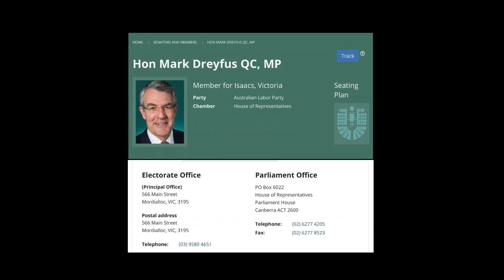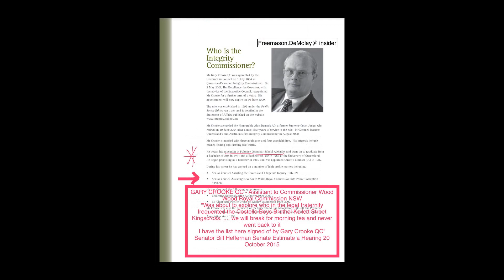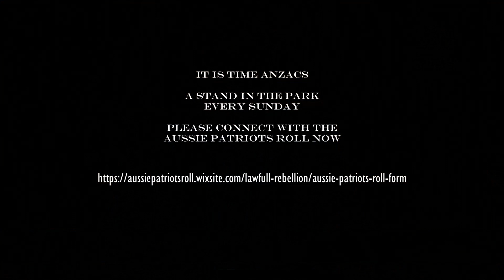Corruption Inside the Australian Judiciary - Bill Heffernan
Corruption Inside the Australian Judiciary - A Bill Heffernan Production 2015